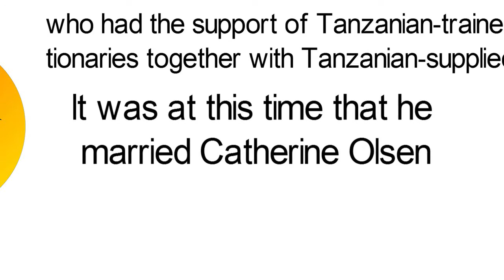Biography of Sir James Richard Marie Mancham,Origin, Education, Family, Policies, Achievements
Sir James Richard Marie Mancham was a Seychellois politician who founded the Seychelles Democratic Party and was the first President of Seychelles from 1976 to 1977.
Mancham`s father, Richard Mancham was a successful businessman. He ensured his son got a quality education and even sent him to law school in England.
Enlightened Mancham later founded the Democratic Party (S.D.P.) when Britain announced its intention to give independence to Seychelles.